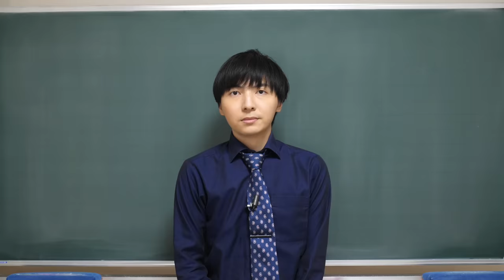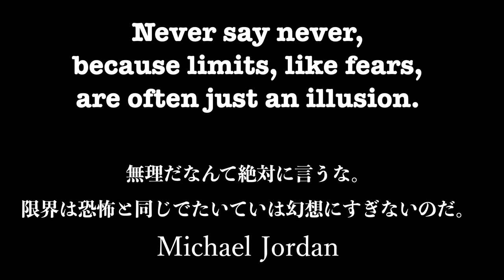YouTuberたちから受験生への応援メッセージ2023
頑張れ受験生！みなさんご協力ありがとうございました！

『坂上誓哉』
このチャンネルの出演者

‹出演者情報›
もりてつ
発音指導士